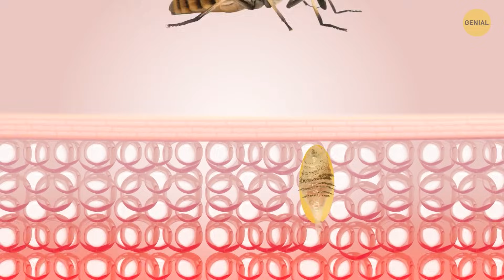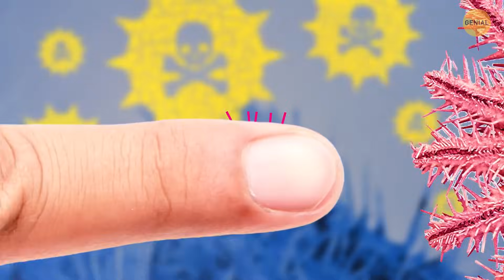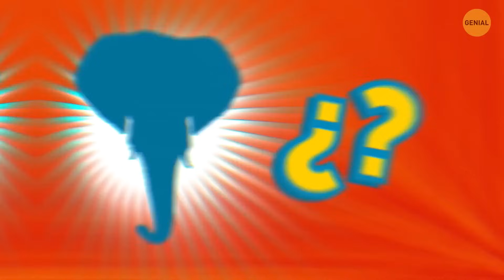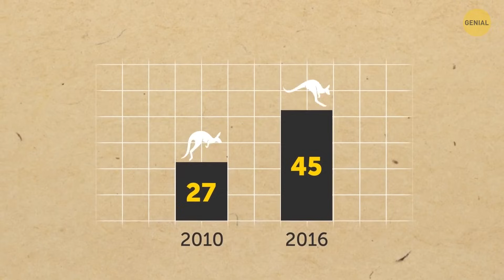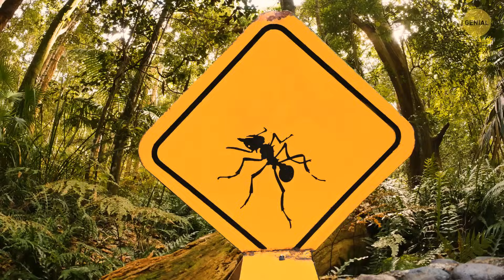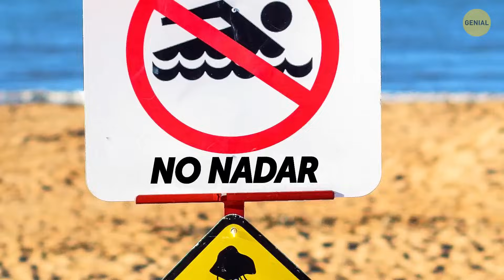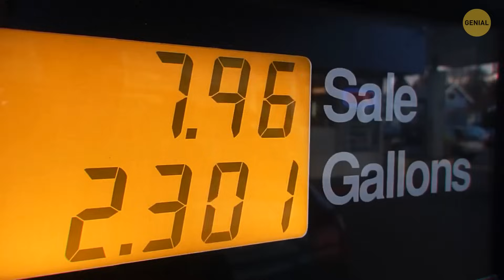Si alguna vez ve este escarabajo, salga deprisa + otros consejos de seguridad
En cuanto a los escarabajos que hay que evitar, hay algunos que pueden plantear riesgos. Por ejemplo, el escarabajo de las ampollas puede exudar una sustancia química que puede causar irritación cutánea y ampollas al contacto, así que mantente alejado. Algunos escarabajos de colores brillantes, como el escarabajo rojo y el escarabajo negro, señalan su toxicidad a través de su aspecto vibrante, por lo que es mejor mantener las distancias. Conviene ser precavido con los escarabajos desconocidos, sobre todo si tienen colores brillantes o emiten olores extraños. Si estás en una zona donde abundan los escarabajos peligrosos, ponte guantes y ten cuidado al manipularlos. Es mejor dejar la identificación y manipulación de escarabajos desconocidos en manos de expertos.